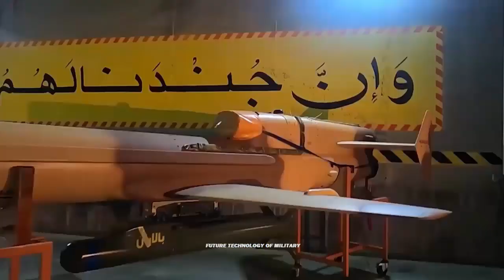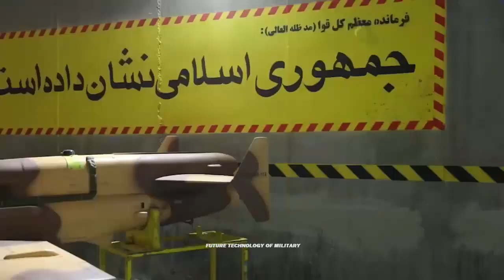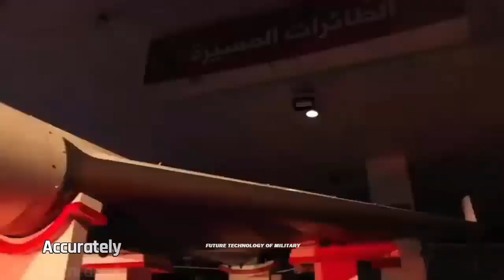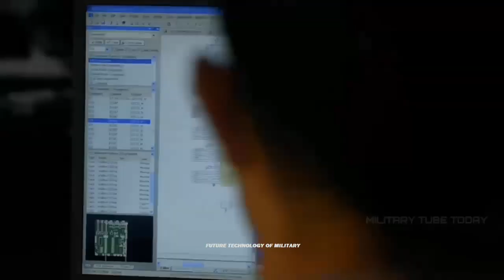World Shocked! Iran Ready to Export Its Most Accurate And Lethal Drones to Worldwide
Iran has developed a robust drone industry after decades of importing defense equipment for domestic use by both security and military forces.

By 2022, Iran had been approached by more than 20 countries – including Algeria, Armenia and Serbia – about acquiring drone technology, Major General Yahya Rahim Safavi, a former Revolutionary Guard commander appointed senior advisor to the Supreme Leader, claimed on October 18.

Iran has also exported drones or drone technology to proxies—including Lebanon’s Hezbollah, Kataib Hezbollah and other Hashd al Shaabi militias in Iraq, the Houthis in Yemen, and Hamas in Gaza—since 2004. “A new era has begun,” Safavi boasted. “We are now witnessing great changes in new technology, wealth, power and global order.”